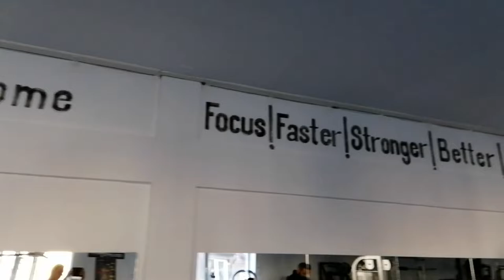ANTRENAMENT DE PIEPT SI UMERI - Primul meu vlog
!! antrenamentul din acest videoclip  !!

1.Incline bench press(impins inclinat)
1.40 kg - 15 rep
2.60 kg -  10 rep
3.60 kg - 8 rep
4.50 kg - 8 rep

2. barbells press(impins cu ganterele)
1.14 kg d/s 10 rep
2. 14 kg d/s 10 rep
3. 12 kg d/s 10 rep

3. Cables Flys shoulder level(fluturari la piept de la nivelul umarului)
1.14 kg d/s - 12 rep
2.18 kg d/s - 10 rep
3.14 kg d/s - 15 rep

Military press(presa de umeri)
1. 20 kg-15 rep
2. 20 kg-12 rep
3. 15 kg-10 rep

Lateral spreads(flexii laterale)
1.8 kg-14 rep
2.12 kg-10 rep
3. 8 kg-8 rep
4. 6 kg-10 rep